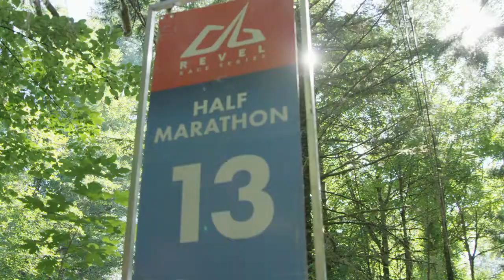2018 REVEL Mt Hood Marathon: Casey Salzer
Casey Salzer in the 2018 REVEL Mt Hood Marathon.